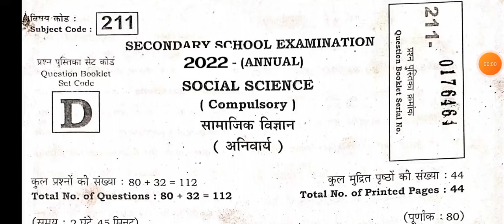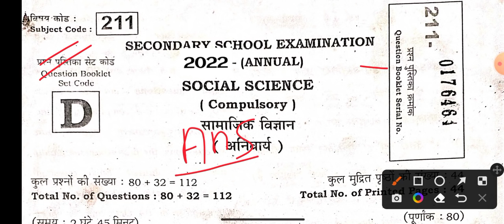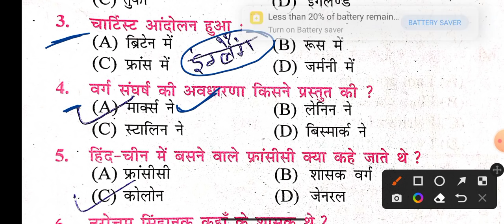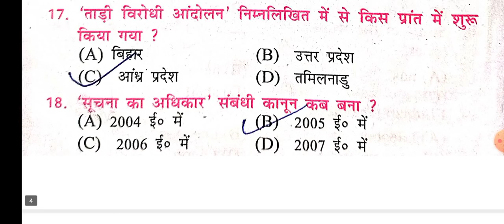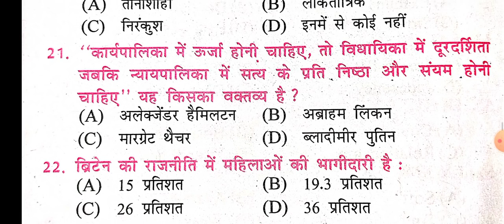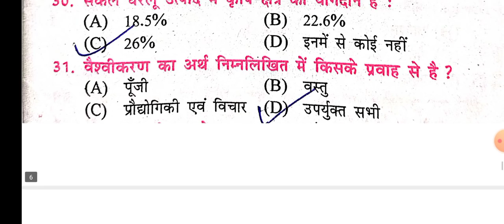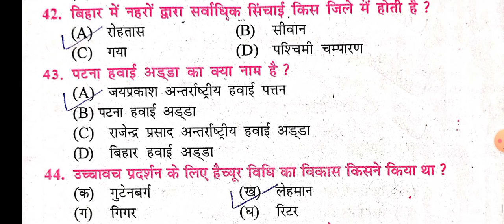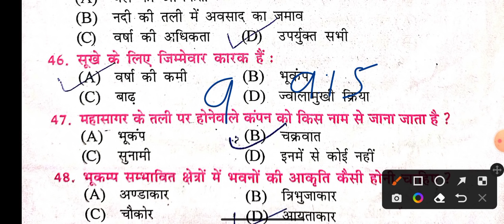Social Science Ka Viral Objective Question Class 10th || Social Science vvi Objective question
Social Science Ka Viral Objective Question Class 10th || 19 February Science vvi Objective || Study Plus